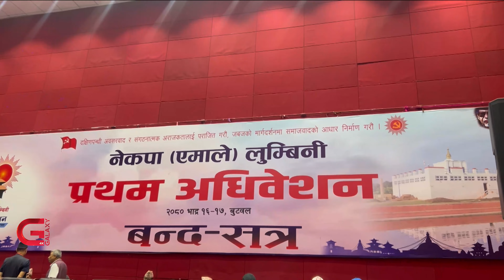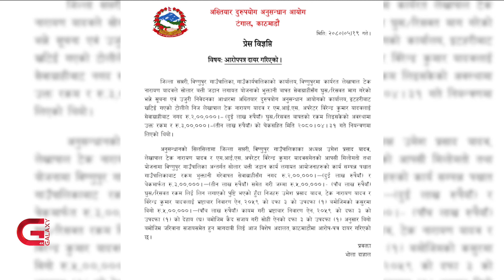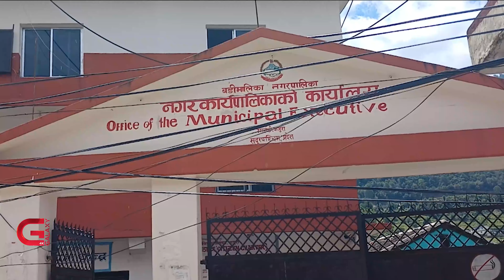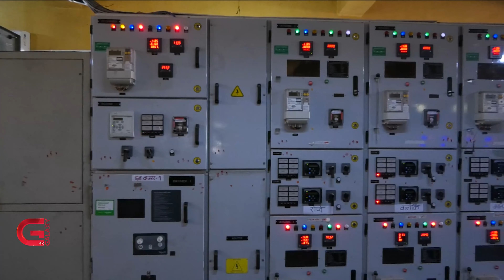Galaxy Province News | 19 Bhadra, 2080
• कोशी प्रदेशका मुख्यमन्त्री उद्धव थापाविरुद्ध सर्वोच्च अदालतमा परेको रिटमा आज पनि फैसला आएन,
• एमाले लुम्बिनी प्रदेशको नयाँ नेतृत्व चयनका लागि मतदान सम्पन्न,
• संघीय प्रहरी ऐन कार्यान्वयनका लागि संघीय सरकारलाई दवाव दिने लोसपा नेपाल मधेश प्रदेश समितिको निर्णय,
• दफाहरुमाथिको विवादका कारण सुदूरपश्चिम प्रदेश सरकारले ल्याएको स्वास्थ्य सेवा ऐन कार्यन्वयन हुन सकेन